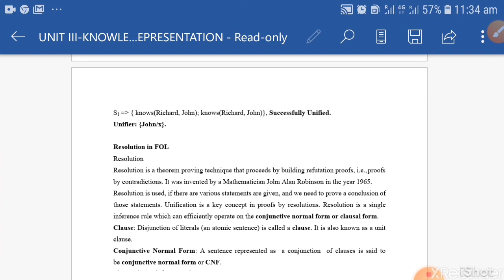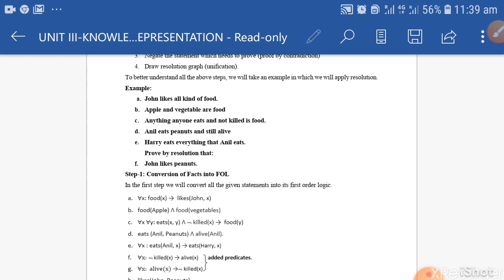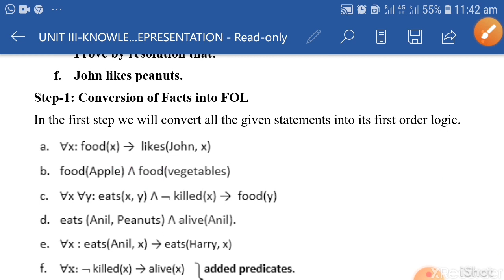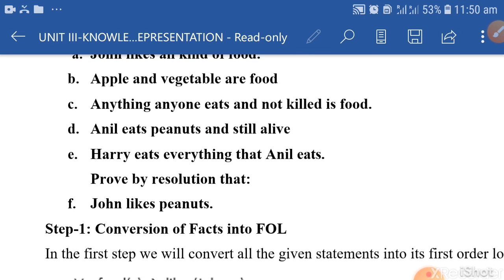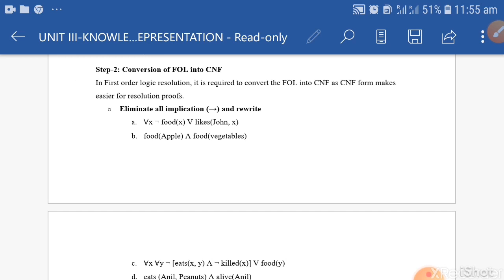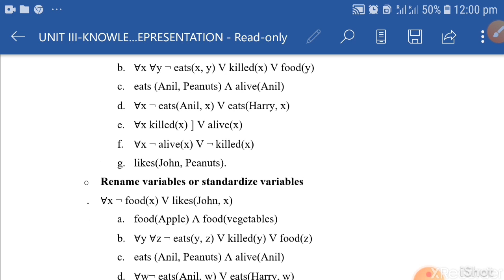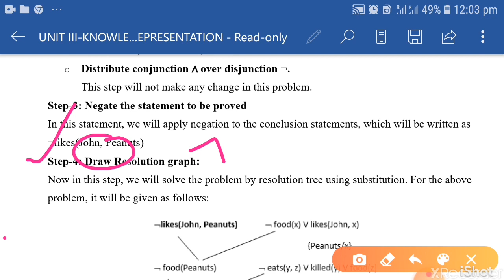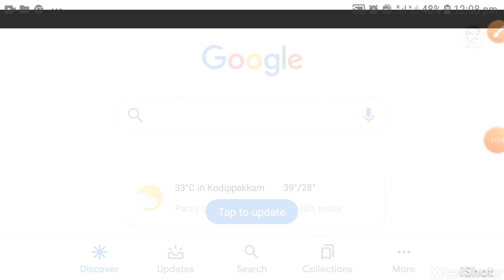ARTIFICIAL INTELLIGENCE-UNIT 3 RESOLUTION IN FOL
by kMind Talkies...!